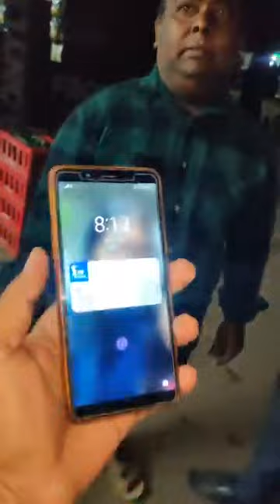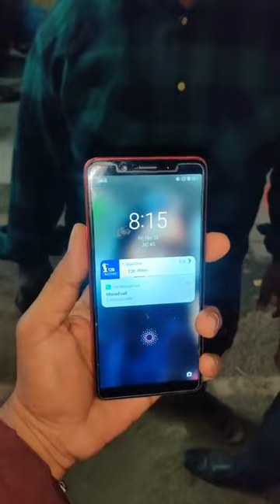चक्रधरपुर के पंप रोड में भीम को मिला स्मार्ट फोनREALME OPPO लिखा हुआ है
चक्रधरपुर  के पंप रोड में भीम को मिला स्मार्ट फोन
REALME OPPO  लिखा हुआ है रेड कलर का मोबाइल
इस मोबाइल नंबर में संपर्क कर उचित प्रमाण देकर मोबाइल ले सकते है